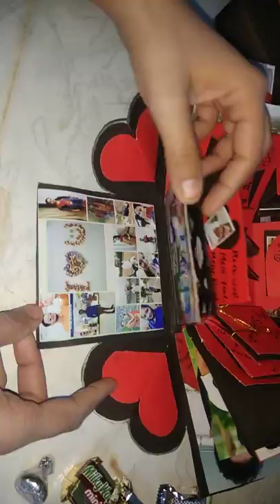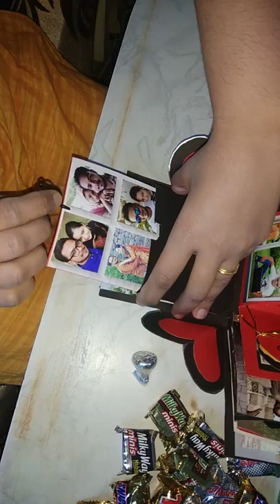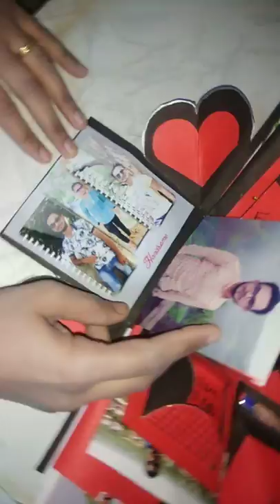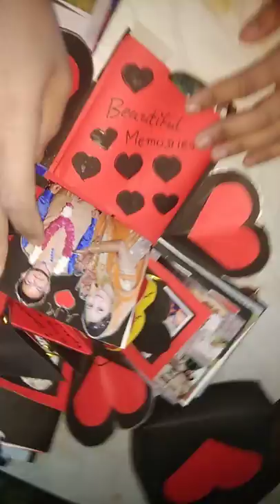Paper Gift making for Photo Gallery awesome video for couple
designing paper art for Birthday Gift , Anniversary Surprise easily using photo gallery